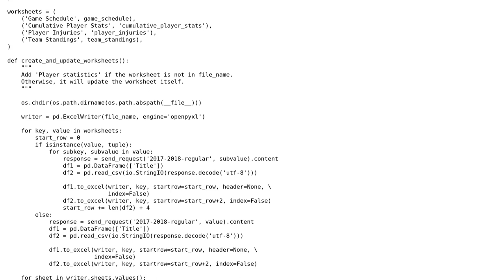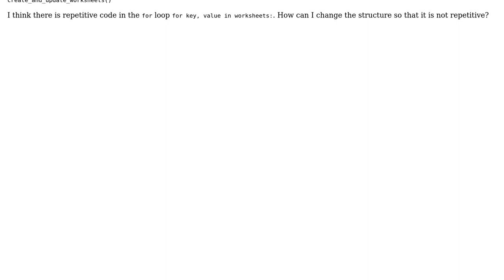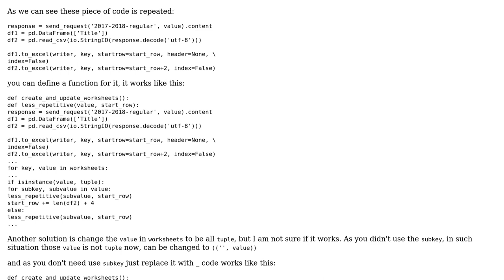Fetch and append player statistics to an Excel spreadsheet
With thanks & praise to God, and with thanks to the many people who have made this project possible! | Content (except music & images) licensed under CC BY-SA | Music | Images & others | With thanks to user J.Doe user Aries_is_there user 200_success and the Stack Exchange Network Trademarks are property of their respective owners. You are responsible for your own actions.